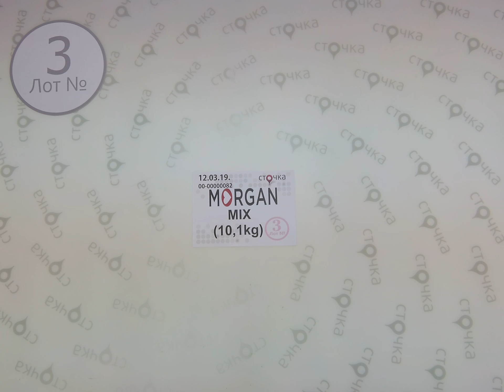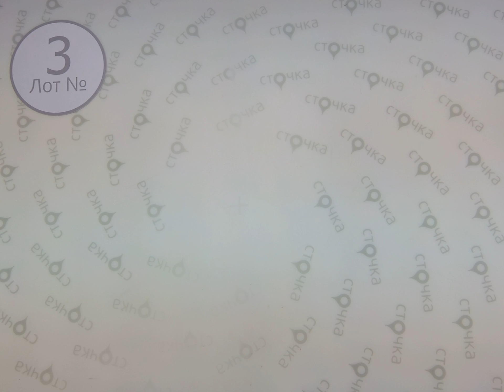Morgan Mix 3, сток одежда оптом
MORGAN MIX (Лот №3)
Женский микс (сток)
Демисезон
Страна: Франция
Цена за кг.: 5 евро
Вес мешка, кг.: 10.1
Цена за мешок: 50.50 евро